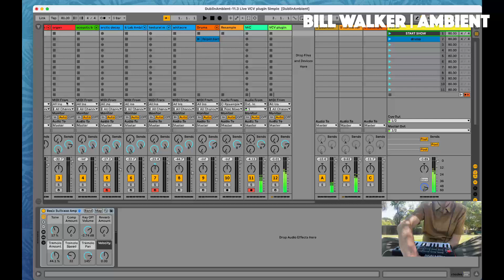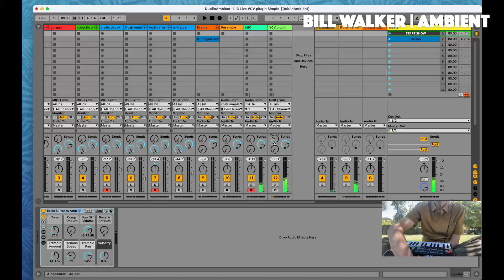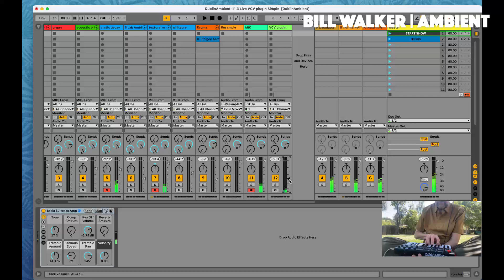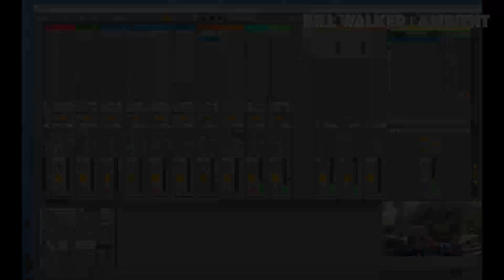Ambient Plein Air | 2024-05-12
Ambient Plein Air session at Robles Park, Palo Alto including live microphone plus Ableton Live and VCV Rack.

This is rough, my first time trying it with live microphone. I am very excited about this technique and looking forward to trying it again